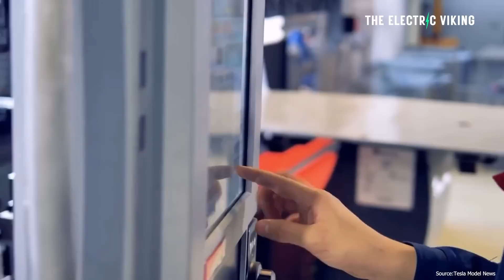Tesla Is Hiring New Engineers for the Cybertruck